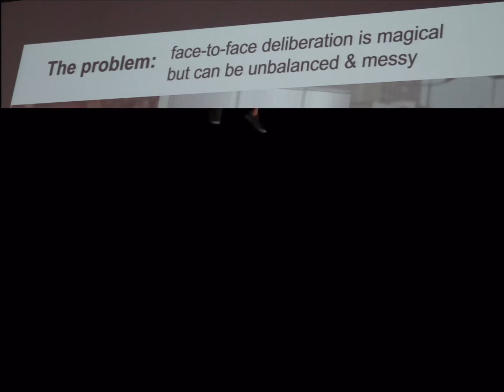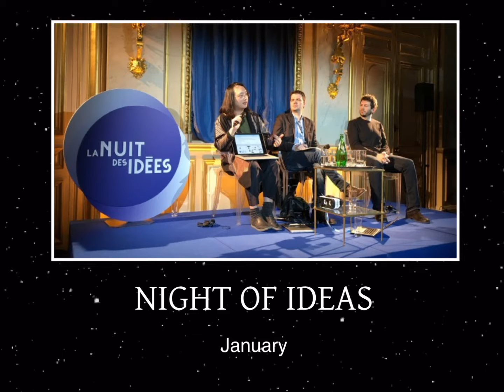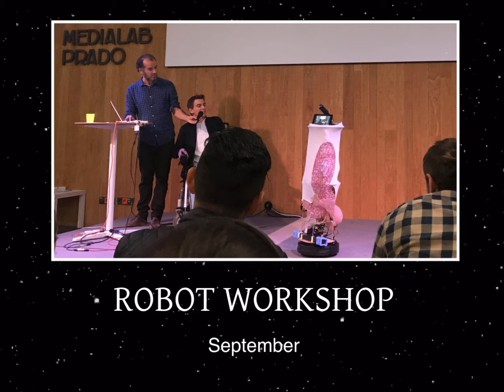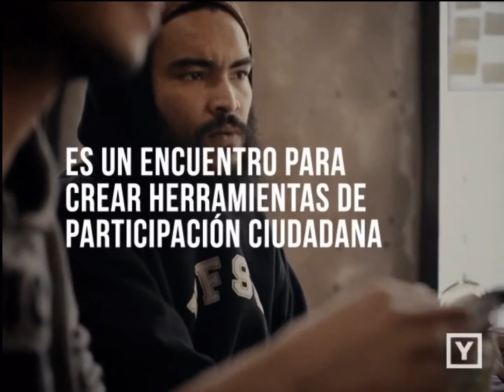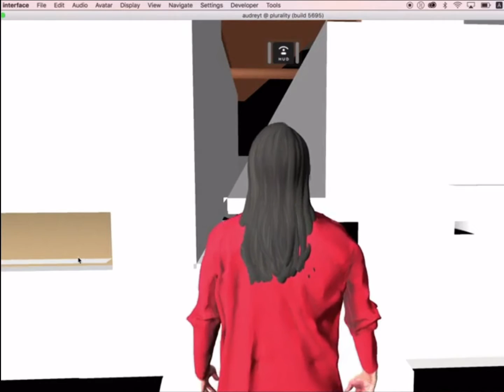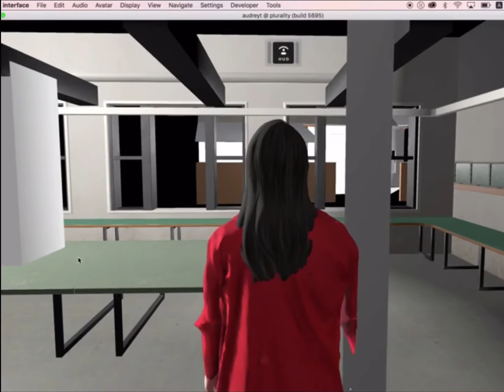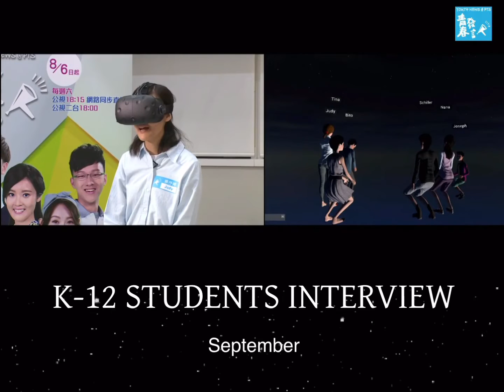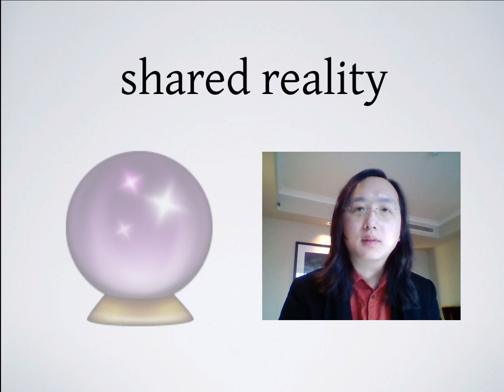Virtual Reality for Civic Deliberation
Building Empathy and Attunement through VR